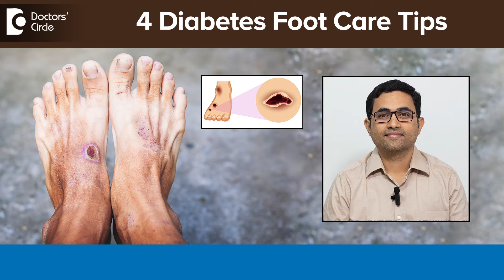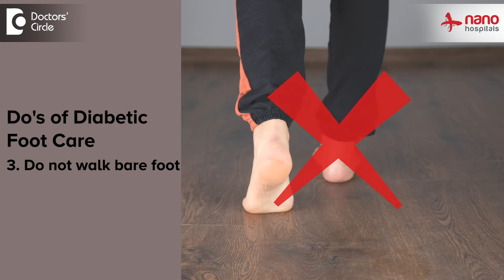4 Diabetes Foot Care Tips | Burning Sensation in Feet - Dr. Belehalli Pavan | Doctors' Circle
Dr. Belehalli pavan | Phone 📞: (Online & in-person appointment can be booked online or by call) | Registration No.77282 Karnataka Medical Council | Consultant Diabetic foot and Orthopaedic Surgeon | Nano Hospitals, Uttarahalli, Bengaluru, India
All diabetic patients should evaluate their diabetic feet at least once a year. As mentioned earlier, there are only two or three tests that they have to undergo, namely the Pedo Scan, which detects high-pressure areas in the feet; the ABI, which detects blood flow; and a Neurotouch evaluation, which assesses the amount of sensation lost in the feet. This is primarily to make sure that we can tell the patient if their feet are at high risk of developing a diabetic ulceration. The do's and don'ts are very, very important for all diabetics to make sure that they do not come to us with the complications of diabetic feet. One of the things patients can do is to keep checking their feet every night before bed. In this way, they can detect even the smallest of changes, colour changes, blisters or ulcerations which would have occurred and which they will never feel. The second one is that while trying to make sure that they're clipping their nails, they have to make sure that they clip their nails straight across. They do not clip it in an uneven way, which can give rise to ingrown toenails, which can again be a problem. They have to make sure that they do not walk barefoot as much as possible. This is to make sure that they do not end up with unnecessary ulcerations. Even when they are trying to go to mosques, temples, they have to make sure that they are wearing some sort of protection, and this can be simply in the form of temple socks or thick cotton socks. They should avoid extremes of temperature. By that, I mean any area where there is extreme heat or extreme cold.
Diabetic foot | diabetic foot treatment | diabetic foot treatment medicine | diabetic foot treatment antibiotics  | oral antibiotics for diabetic foot infection | diabetic foot ulcer | diabetic foot ulcer stages | diabetic foot cream